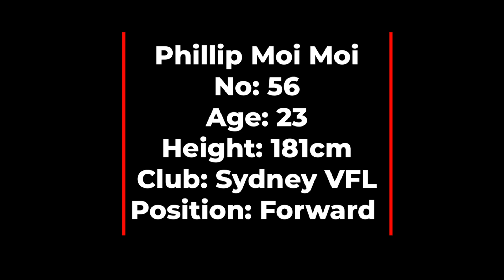Phillip Moi Moi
Small forward, elite speed, great pressure and scoring impact, with Swans VFL.